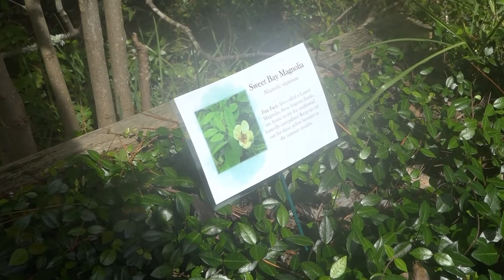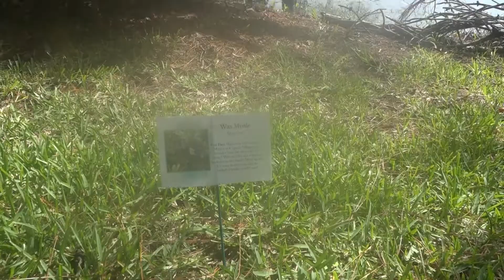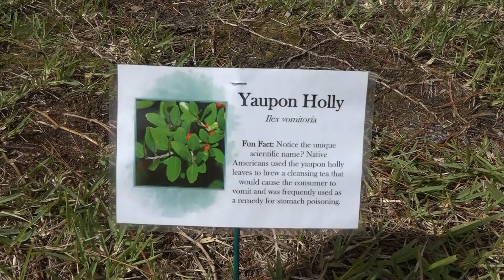Coffee Chat - July 10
This week's episode features a brief interview with a new dentist, Dr. Kevin Vera who is partnering with Dr. Wagner and Eccella Smiles, a walk around the lake with Abby discussing some interest foliage facts, Resident Programs updates and an important message from Ty Morgan, Executive Director. Grab a cup of coffee and enjoy!